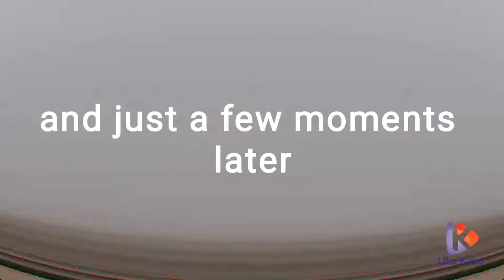Suddenly ⛅ rain clouds came down and met cute baby Kaira | Kids fun TV compilation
Kaira's house is surrounded by clouds. Watch till the end to find out before and after.

Suddenly ⛅ clouds came down and met cute baby Kaira | Kids TV compilation  @like kaira ​

Hello Friends! Welcome to Kaira’s Wonderland.
I'm Kaira and this is my Kids channel ✿ Like Kaira.

I also walk a lot in the entertainment center,
on the playground, in the Kids playroom. I'll show you a new entertainment for children, and the most interesting
games, New toys and my travel diaries. I will share with you the best moments of your life!

Hundreds of kids and families from all over the world join Kaira every day to explore the world and learn about
songs, numbers, nature, colours, shapes, animals, and the importance of eating healthy food, washing hands, being
a good friend, and much more.